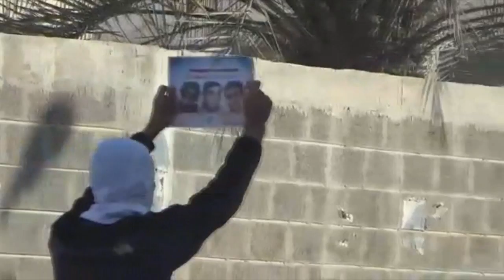القوات الخليفية تقمع مظاهرات غضب تنديداً بجريمة اعدام ثلاثة أسرى - العكر 15/1/2017